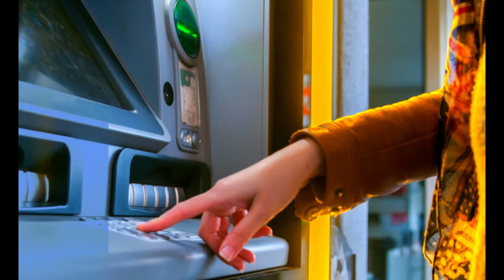ප්‍රකට විදෙස් සංචාරක ස්ථානවල දී සිදුවෙ​න සුල​භ වංචා ගැන දැනුවත් වෙමු!